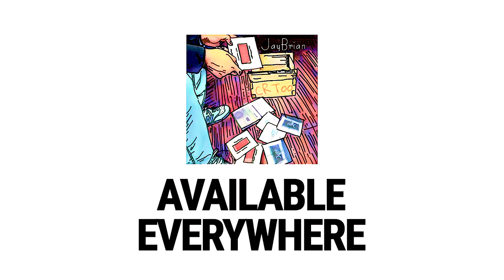CRToo Intro - JayBrian (Official Music Video)